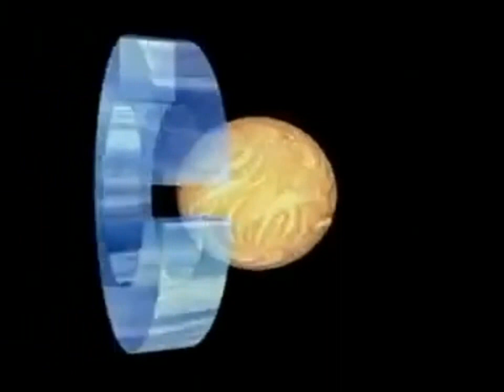City Movie Entertainment Sdn. Bhd. Logo & Asia Television Limited Logo with Warning (2002)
From "ATV Drama 2002" 2002 Malaysian VCD.